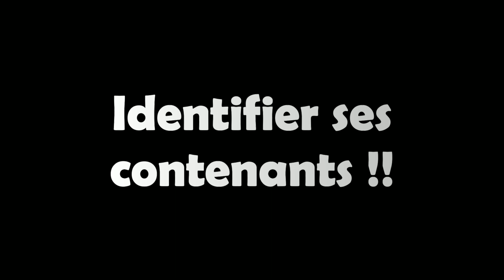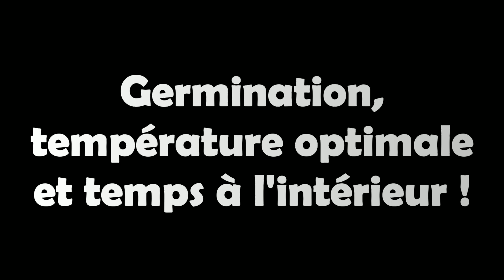Québec | PERSIL | Mes MEILLEURS conseils, SIMPLE et FACILE pour bien réussir ses semis | et plus !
Je vous présente aujourd’hui mes petits secrets pour bien réussir vos semis de Persil. Je vous partage aussi plusieurs formats adaptés pour vos quantités, ainsi que les informations importantes pour la germination, la température et le temps passé à l’intérieur.